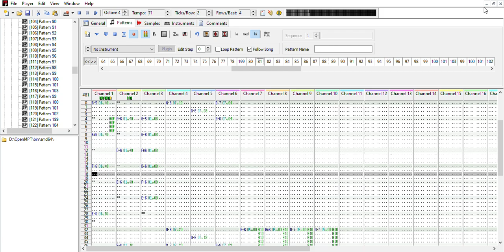Unused Watery Grave Section